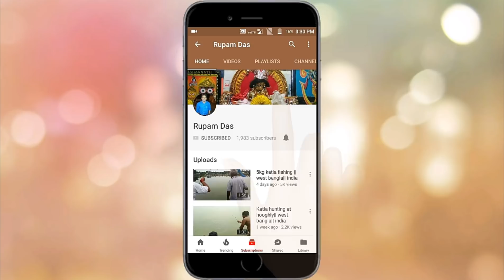Sindrani baur Fishing || 24pgs || west bengal|| india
Awesome fishing at west bengal